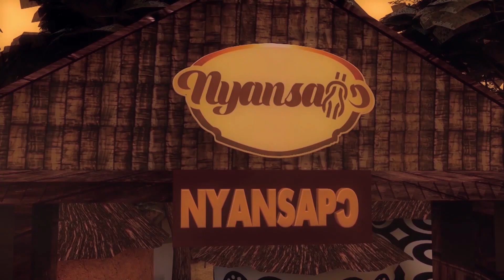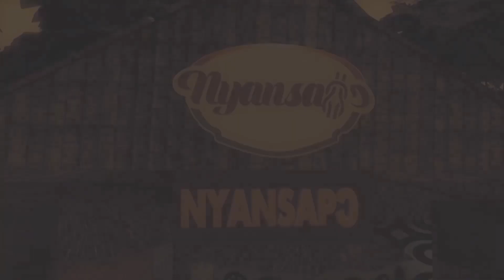REASON WHY OKOMFO ANOKYE WAS SO ATTACHED TO NYAME DUA || GOD'S TREE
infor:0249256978